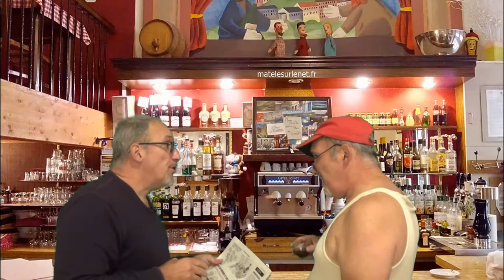Brèves de comptoir - Erdogan appelle au boycott des produits français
Le président de la Turquie, Erdogan, appelle au boycott des produits français. On en parle au bistro !!